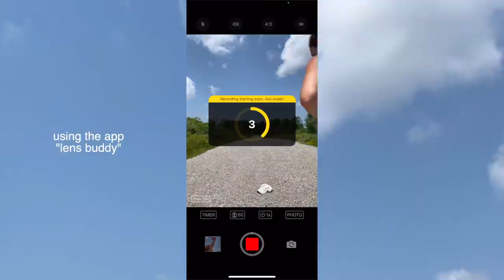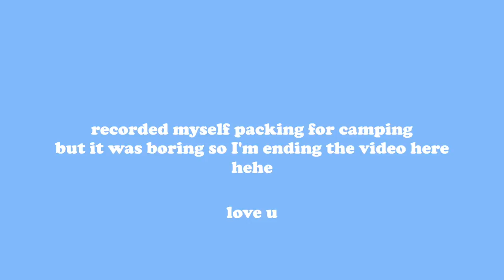how to take your own instagram pictures :)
my tripod
my flip flops

all my gym outfits or code: GABBY to support moi

Filming camera
Fav apple watch bands